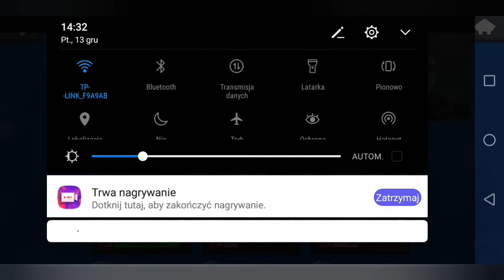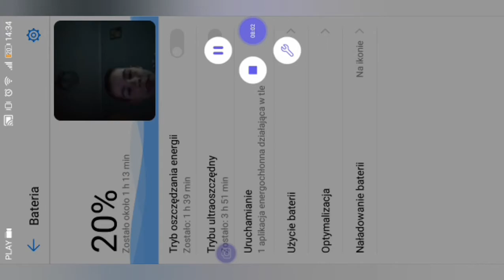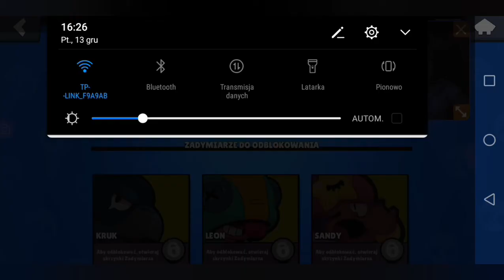🤣😂Naśladuje głosy wszystkich(których mam) brawlerów z Brawl Stars. 😂🤣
Beka. Śmieszne itp.

Muzyka:MUZYKA DO GRANIA W GRY 12 - NCS MUSIC FOR GAMING

PS: Jak coś muzykę z gry wyłączam po pierwszej postaci więc nie zniechęcaj się tym chaosem na początku i oglądaj dalej :)

Ps 2: Naśladowanie ticka  to chyba najlepsza beka na odcinku.